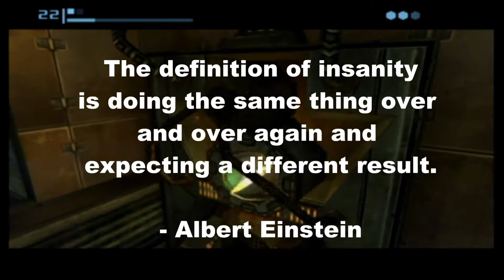Metroid Prime - Motorin' Through This Game - Part 4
We kick ass, and get energy tanks.
Jesse - You rock yo.
Chris - Watch our next video!